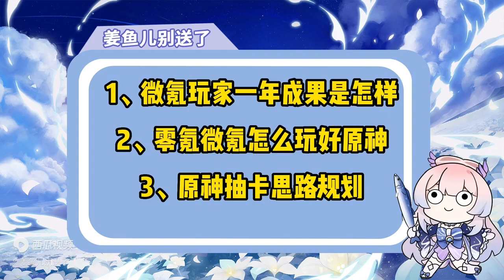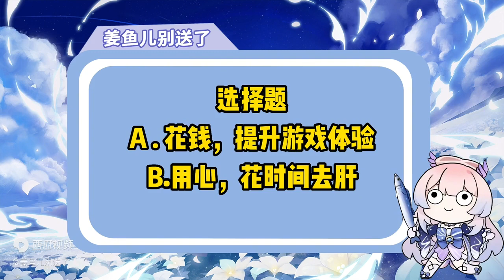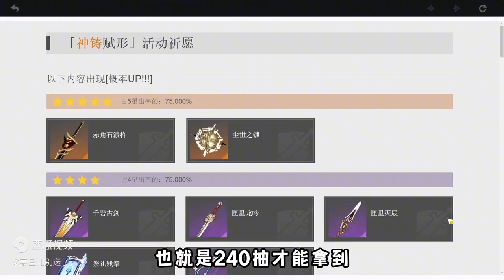【原神】 玩原神，微氪一年的账号是啥样？大家给这个号打个分